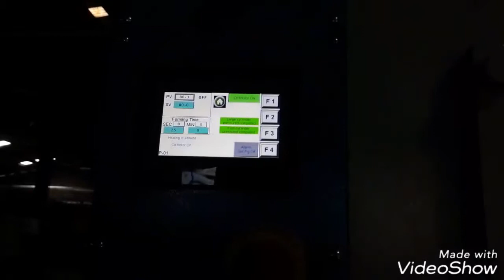Máy lăn keo I-FAN và máy ép nhiệt 200 tấn của đài loan, quy trình dán giấy dán mặt gỗ MDF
Quy trình sản xuất dán dấy giúp giấy không bị nhăn phẳng đều

Mr. CÔNG - 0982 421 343
Mr. HẢI - 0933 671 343